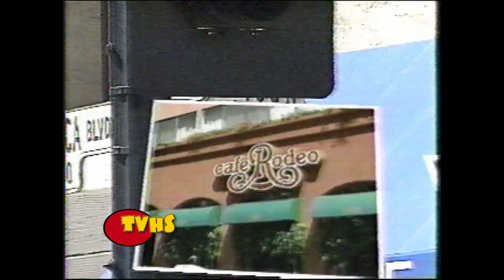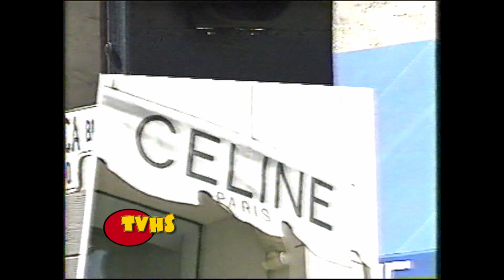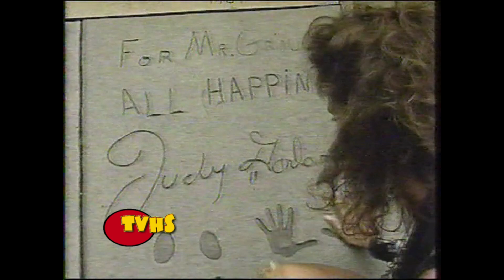Céline Dion - Love by another name - Spécial Céline Dion en spectacle et en coulisses 1989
Céline Dion
Love by another name
Cliff Magnes / David Foster / Glen Ballard
émission :  Spécial Céline Dion en spectacle et en coulisses
1989